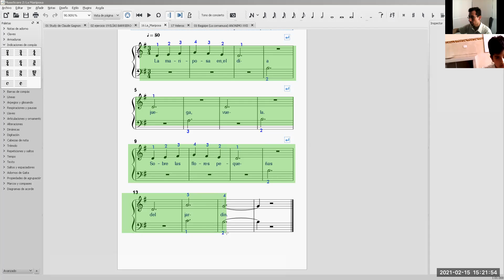La Mariposa (Thompson)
La Mariposa (Thompson​​​​​) interpreta nuestro alumno Roderick Jáuregui en el Taller de órgano​​​​​ escolar​​​​​ para estudiantes de secundaria​​​​​ a cargo del profesor David Villacorta @olvidais. partituras​​​​​ de nivel básico​​​​​. Informes al WhatsApp​​​​​ ó Telegram​​​​​ [51] 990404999